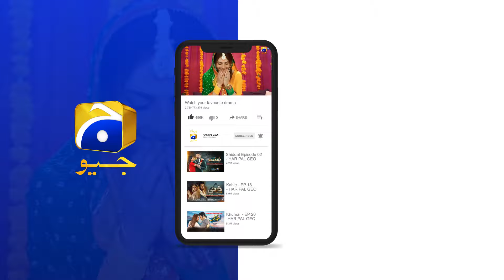Tujhse Dosti Nahin Karta Toh Maal Kaise Aata😱😱 || Mehroom || Har Pal Geo